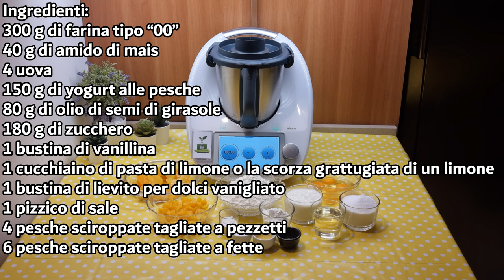Ciambellone alle pesche sciroppate per bimby TM6 TM5 TM31 TM21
Ingredienti:
300 g di farina tipo “00”
40 g di amido di mais
4 uova
150 g di yogurt alle pesche
80 g di olio di semi di girasole
180 g di zucchero
1 bustina di vanillina
1 cucchiaino di pasta di limone o la scorza grattugiata di un limone
1 bustina di lievito per dolci vanigliato
1 pizzico di sale
4 pesche sciroppate tagliate a pezzetti
6 pesche sciroppate tagliate a fette

English
ingredients
300 g of “00” flour
40 g of corn starch
4 eggs
150 g of peach yogurt
80 g of sunflower seed oil
180 g of sugar
1 packet of vanilla powder
1 teaspoon of lemon paste or grated lemon zest
1 packet of vanilla baking powder
A pinch of salt
4 canned peaches, diced
6 canned peaches, sliced

Español
ingredientes
300 g de harina tipo “00”
40 g de almidón de maíz
4 huevos
150 g de yogur de durazno
80 g de aceite de girasol
180 g de azúcar
1 sobre de vainillina
1 cucharadita de pasta de limón o la ralladura de un limón
1 sobre de levadura en polvo con sabor a vainilla
4 duraznos en almíbar, cortados en trozos
6 duraznos en almíbar, cortados en rodajas

Deutsch
zutaten
300 g Mehl Typ “00”
40 g Maisstärke
4 Eier
150 g Pfirsichjoghurt
80 g Sonnenblumenöl
180 g Zucker
1 Päckchen Vanillinzucker
1 Teelöffel Zitronenpaste oder geriebene Zitronenschale
1 Päckchen Vanillebackpulver
Eine Prise Salz
4 in Sirup eingelegte Pfirsiche, gewürfelt
6 in Sirup eingelegte Pfirsiche, in Scheiben geschnitten